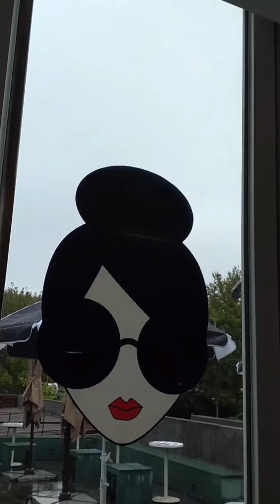2022年11月中下旬製作每檔15秒限時動態短片串聯